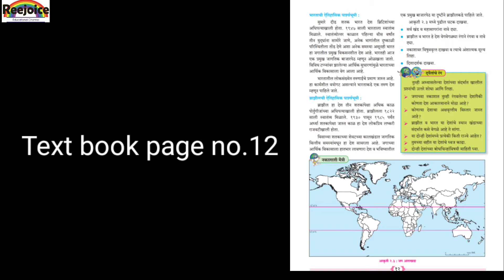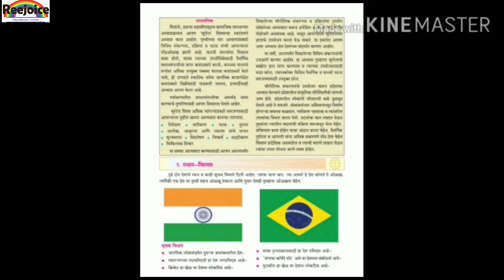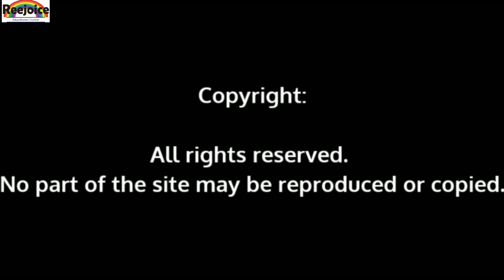वर्ग- १० वि विषय- भूगोल प्रकरण २-स्थान - विस्तार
Social media•

download Question and answer from link which we are given bellow